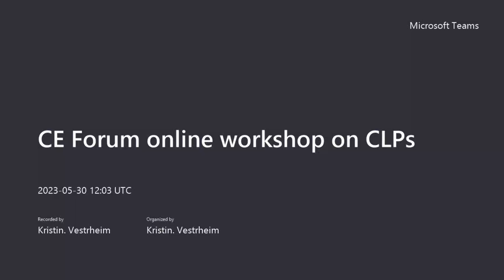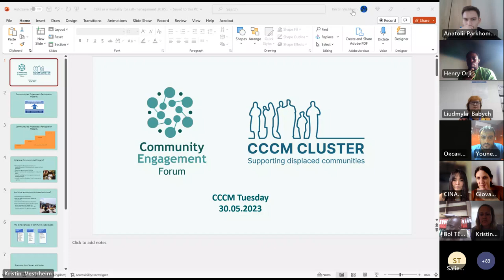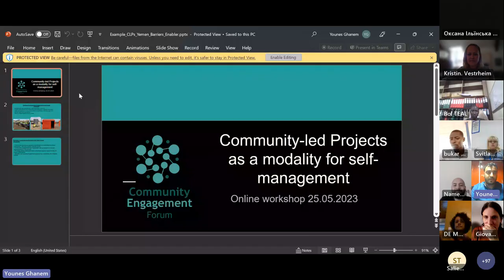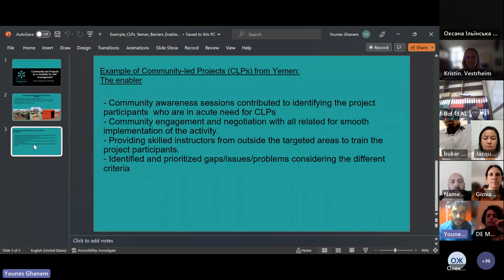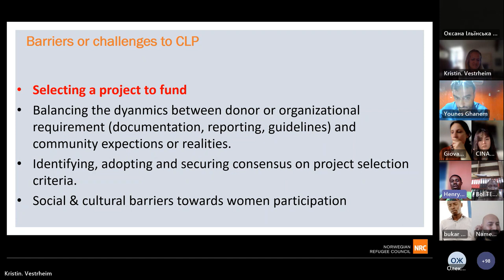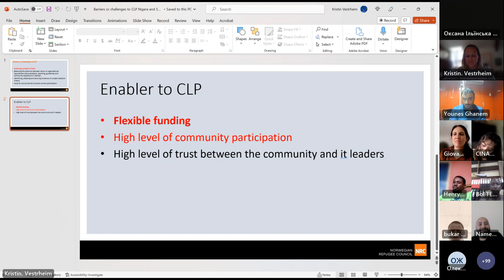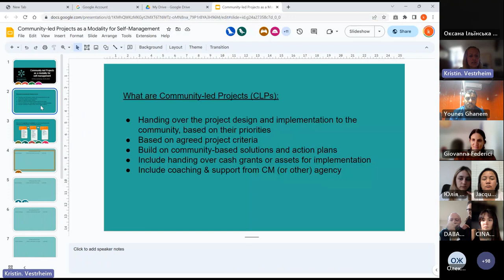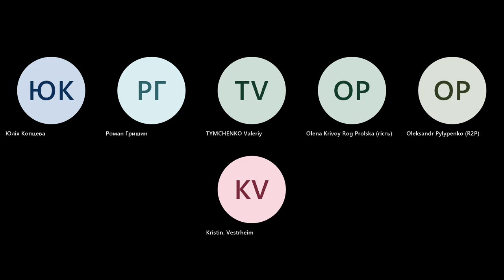CE Forum: Workshop on Community-Led Projects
This workshop focused on community-led projects as a modality for self-management and was organized together with the Global CCCM Cluster's Participation in Displacement WG. It unpacked considerations, challenges and best practices from practitioners having planned, implemented and handed over community-led projects as a displacement response modality.